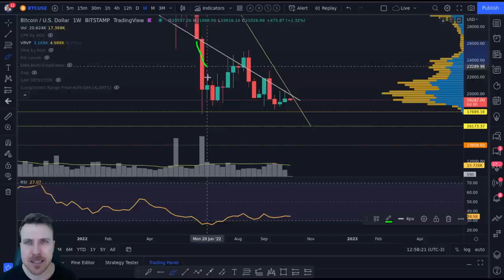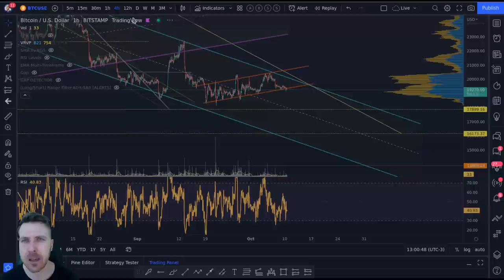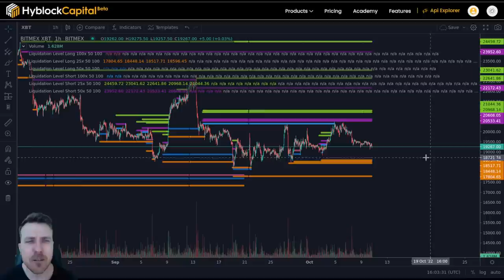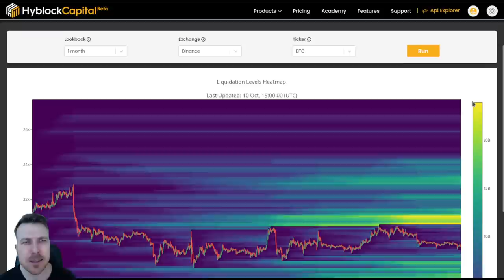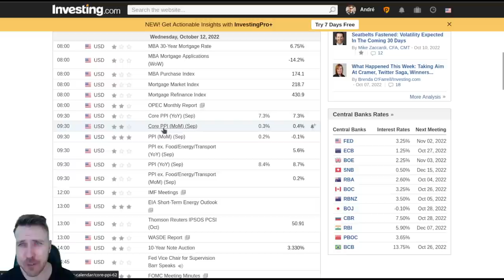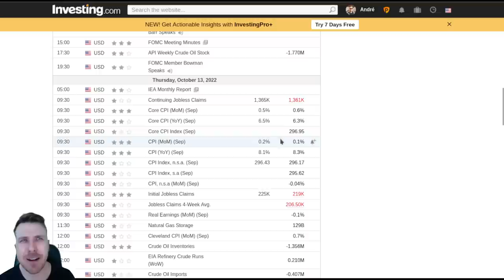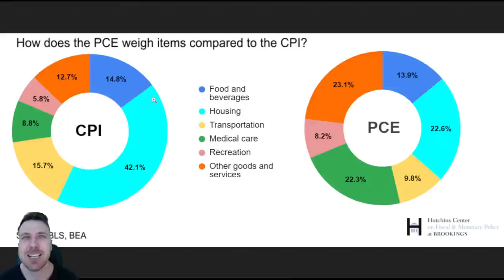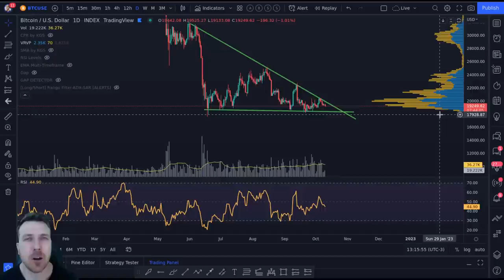BITCOIN S&P500: TIC TAC [Relógio está contando...]